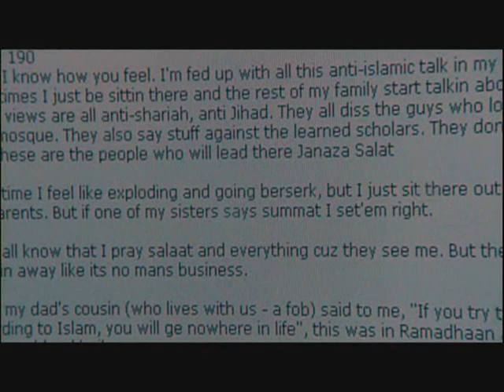Muslim Cleric exposes extremism in mainstream Islam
PBS Documentary "Muslims against Jihad"

Ahmed Amiruddin exposes Islamic Radicals